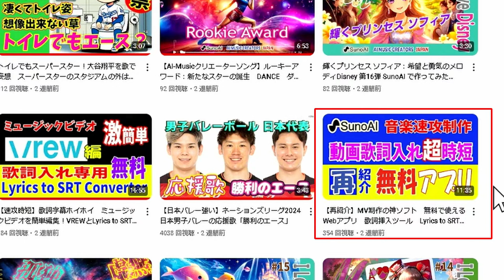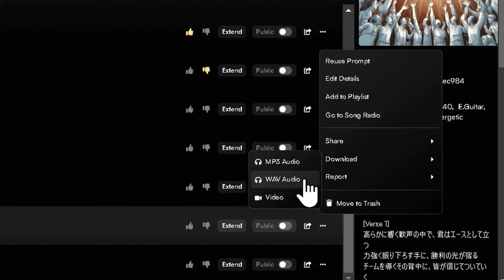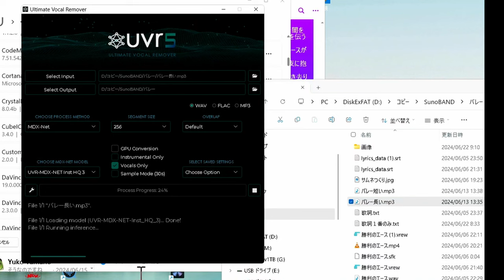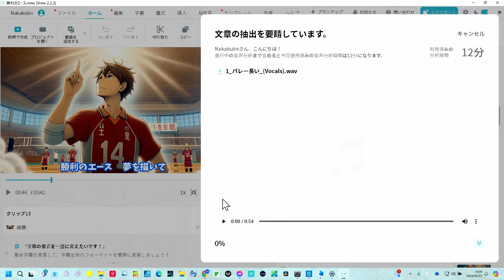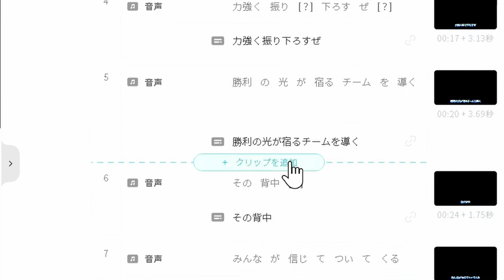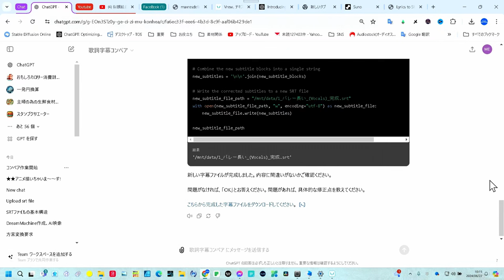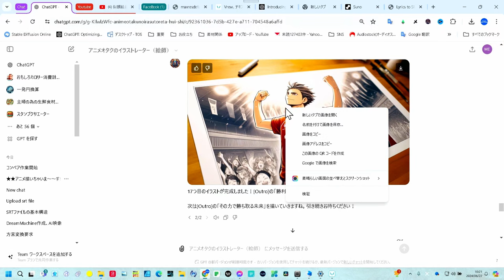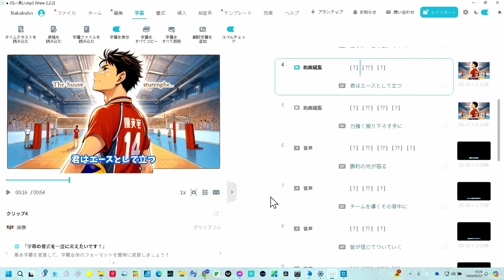【超秘策】歌の歌詞の文字起こしは不可能と思っていたが新方法発案 無料GPTs✕Vrewの必殺技！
【ご注意】何度かテストしていると、VR$EWの文字起こしが全く正確に出来ない曲もあることが解りました。速い曲や英語交じりのボーカルの場合です。
この方法でうまくいかない方は、僕の従来からの推奨の方法をお試しください

この動画では、ミュージシャン向けに開発された「歌詞字幕コンペア」というGPTsの使い方を徹底解説します。
今やAI技術の進化で「文字起こし」は当たり前になりましたが、歌入り楽曲の歌詞の文字起こしはオケとメロディーがあるため、簡単ではありません。
無料ソフトUVR5で演奏とボーカルを分離し、それでも曖昧な文字起こしになった場合、正式な歌詞テキストとコンペアして合体する方法を紹介します。
このツールを使えば、歌詞の編集が格段に効率化されます。プロのミュージシャンも圧巻の便利なツールですので、ぜひご覧ください。